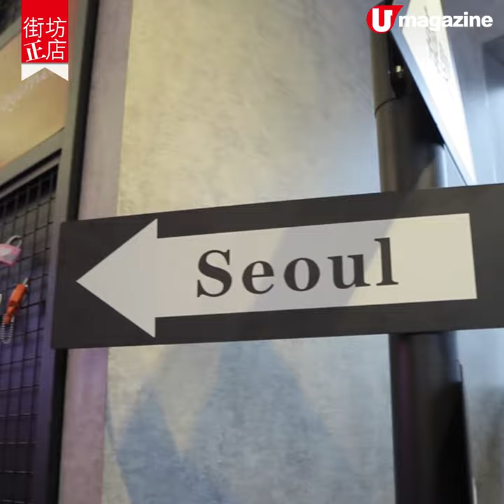【街坊正店】韓食店韓式車仔麵 玫瑰雞翼＋芝士拉絲豬髀仔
【街坊正店】韓食店韓式車仔麵
玫瑰雞翼＋芝士拉絲豬髀仔

經常爆場的荃灣韓食小店「韓閣」，剛剛搬至斜對面較大新舖位，變身cafe。餐牌增加多款新派韓食和特飲，有韓式車仔百搭麵、玫瑰糖真露醉雞翼、芝士拉絲豬髀仔、大熱400次咖啡等等。新店更推幾重優惠吸客：12款小食特價後再半價，低至$6碟起。另外全枱客人讚好店方facebook或follow IG，即享消費每$200減$20、每$400減$40的優惠。

【INFO】
韓閣 Korean Loft Cafe
地址：荃灣青山公路275號富裕樓地下G4-6號舖
全方位緊貼《U Magazine》社交平台